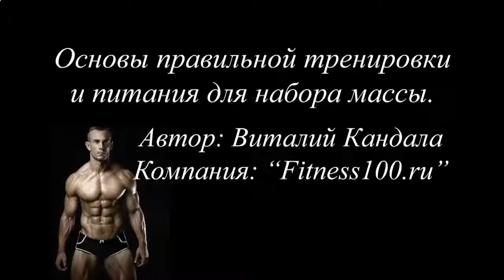ПРОТЕИНОВЫЙ КОКТЕЙЛЬ ВО ВРЕМЯ ТРЕНИРОВКИ